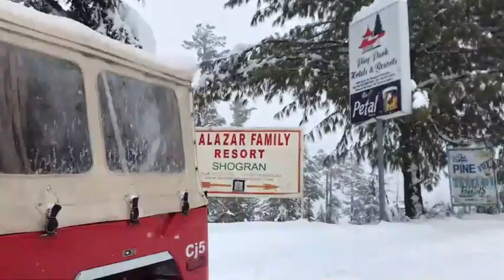Beautiful Snow Falling# Snow Falling#Ankarao dog training tips#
Beautiful Snow Falling# Snow Falling#Ankarao dog training tips# snow, falling.